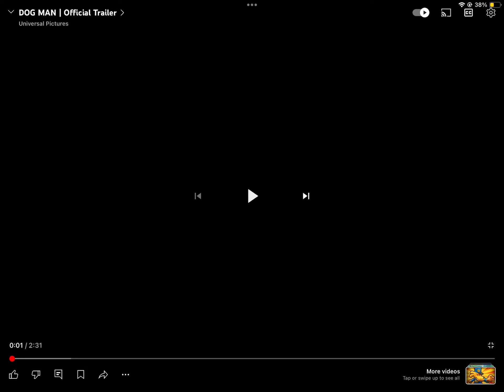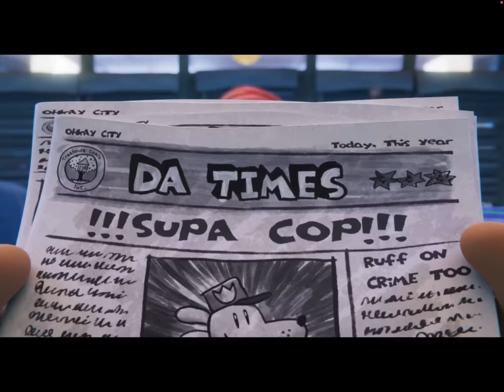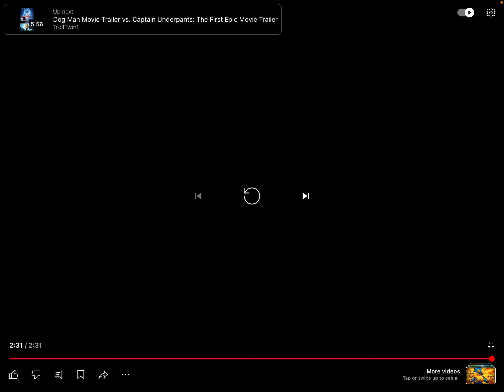Elijah reacts to the Dog Man Trailer!